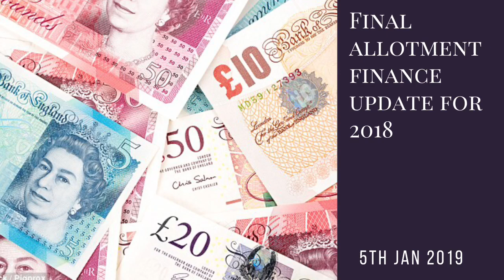Wrapping up 2018's Allotment Finances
If you've been following along you will know that I keep a rough tally of what I harvest and what I spend in £ on the allotment.

This December we spent nothing and harvested £239 worth of veg and of course ate loads from the store.  This was enough to keep us well fed and to provide a big hamper of food to lots of friends and family.

We finished off 2018 harvesting £7,239.

Watch the video for some initial thought on what I learned by tracking my harvests and how that's changed how I grow for 2019.

If you are new to my allotment videos you might find a bit of context useful. We have three allotments in my family, mine (Steve), my wife's (Debbie) and my middle daughter's (Jennie). We also have a small kitchen garden at home. They are all managed in an integrated fashion, so don't expect to see the usual mix of veg on each plot.

On Jennie's plot, for example, we focus on potatoes, squash, alliums, and brassicas. This video provides an overview I do an update of the allotments, roughly one a week, you can find the tours

Our approach to allotment life is to: grow as much as we possibly can, to be self-sufficient in veg all year round and in fruit in season, to give away our huge surplus to friends and family, and to have as much fun as possible.

My wife and I spend about 4 hours a day, 4 days a week on the plots (on average) and we keep nudging that down as we eliminate non-productive work: like grass cutting, weeding and watering as much as practical.  We are both newbie gardeners, only starting the allotments in 2016.

I'm a bit obsessive about the nutrient density of the veg that we grow and making the plots easy to work because it's through this allotment lifestyle and food that I've overcome a debilitating auto-immune disease.

I'm always aware though that it might not last so I make sure that I don't work too hard, eat as much organic fruit and veg I can and design the plots so that I can still work them if I flare up again.